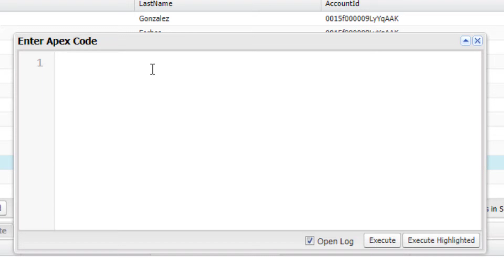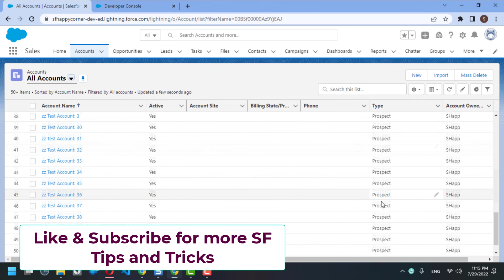Mass update Records Using Developer Console Anonymous code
Quickly Mass update Records Using Developer Console Anonymous code